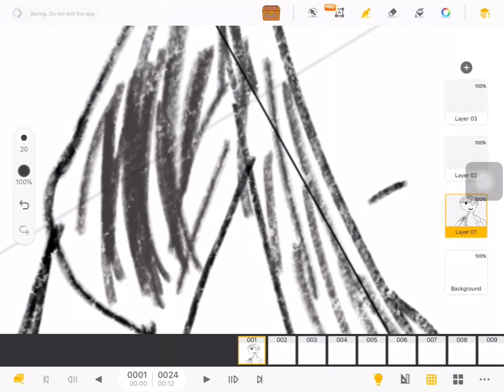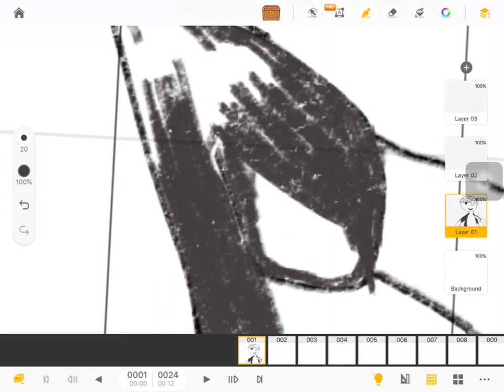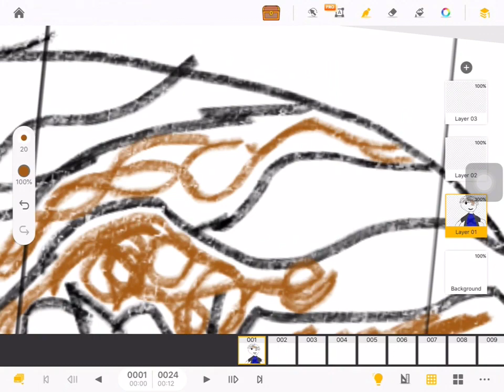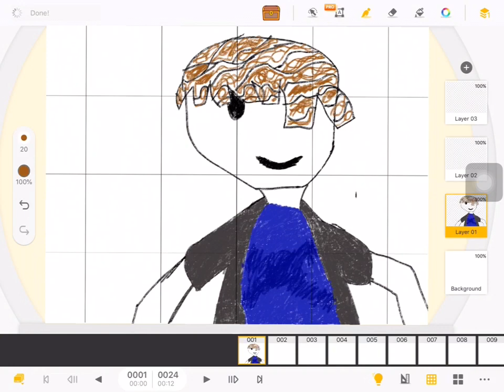I draw a bacon